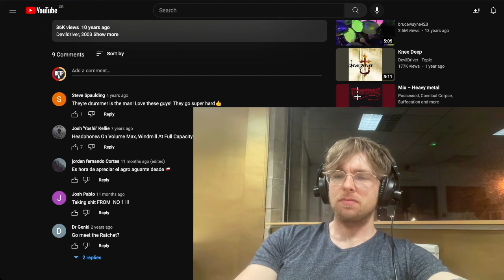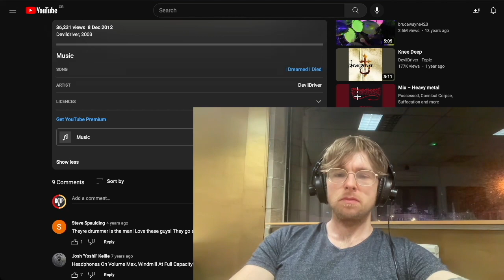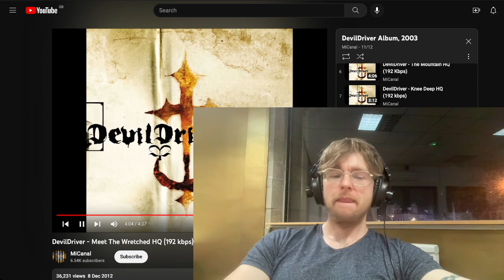DevilDriver - Meet The Wretched Reaction & First Listen